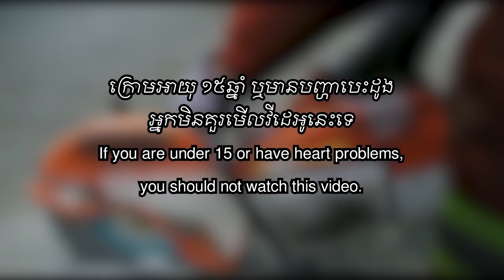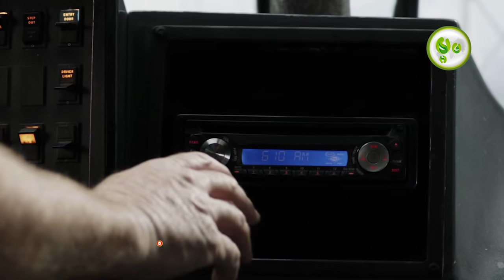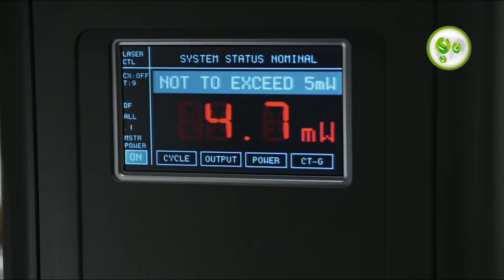សុបិន្តមរណៈវគ្គ ៥ | Maorm